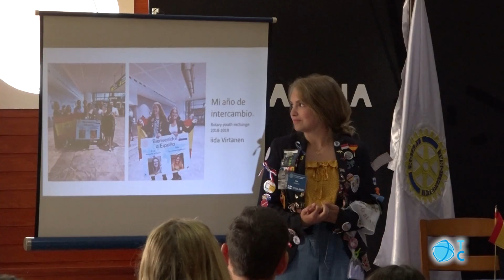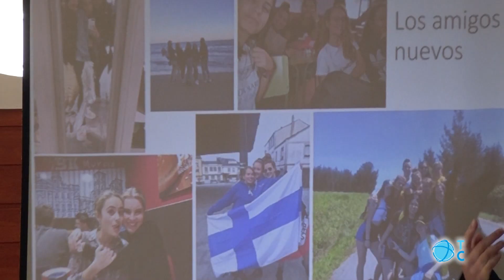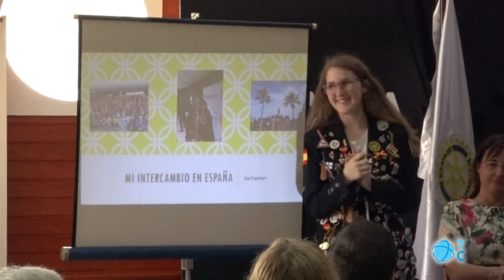Programa de intercambio de jóvenes en el extranjero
El Club Rotary Teatro Romano ofrece a jóvenes de 15 y 19 años el programa de Intercambios en 100 países del mundo. Una oportunidad para aprender un idioma y descubrir nuevas culturas. Además no hace falta ser rotario para participar